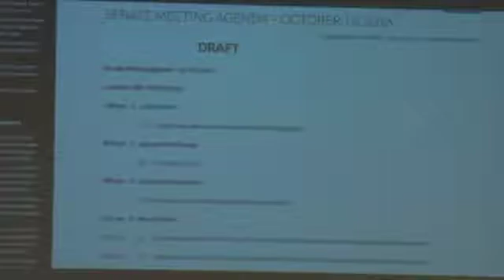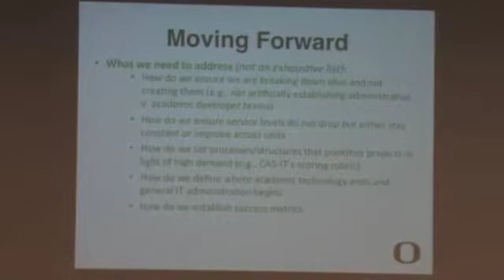Computer people against arbitrary reorgs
At an October 19, 2016 general meeting of the University of Oregon senate, Greg Bryant, the senator representing faculty researchers,  helps senators to understand the computer community's fight against the arbitrary, bureaucratic re-organization of campus computing by the increasingly top-down, unnecessarily bloated university administration. In later years this morphed in to a battle against the privatization of public universities, since that was revealed to be the goal of the re-org, by the chairman of the board of trustees.

This meeting took place after several months of quiet resistance among tech workers, which I was helping to organize. The administration did everything it could to avoid the airing of dissenting views, even within one of the few democratic bodies on campus. Here Bryant is forced to speak at the end of the meeting after an impossibly long and stale presentation by the Provost. Bryant points out that innovation and creativity in computing, as in anything else, improves as workplace democracy improves and workplace self-management takes hold.